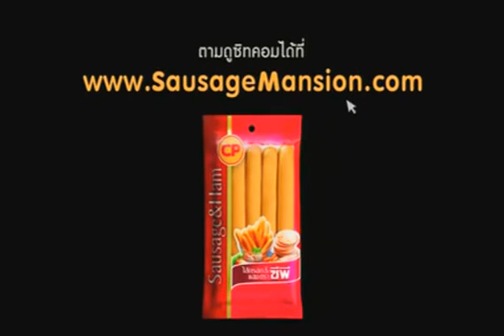[Thai TVC] "Neighbor" CP Sausage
"Neighbor"   CP Sausage